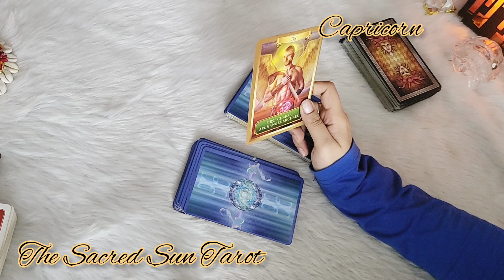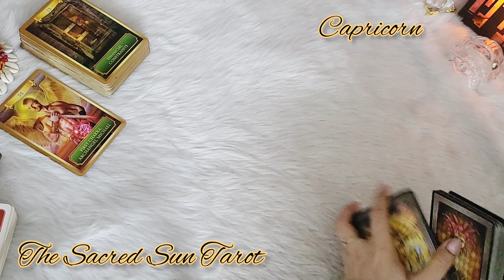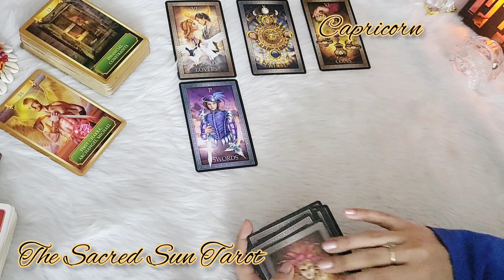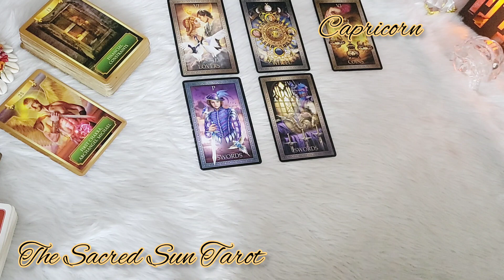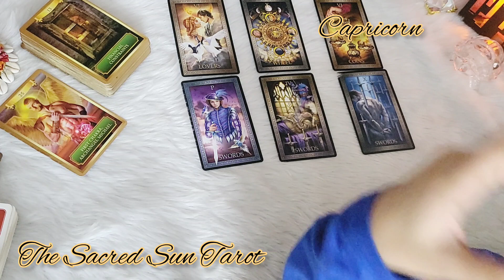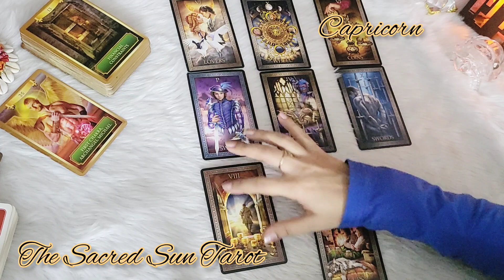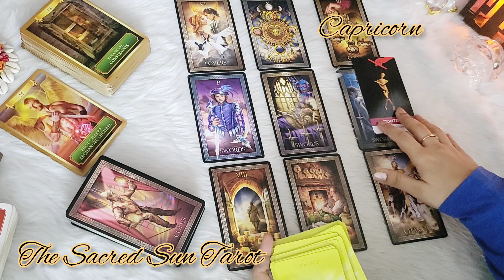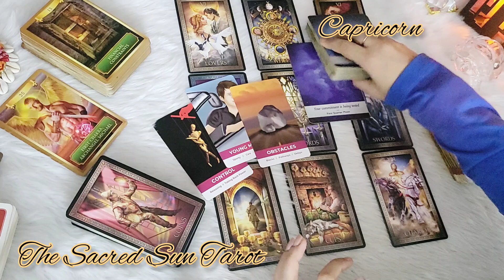Capricorn ♑️ My god Capricorn this specific person, is going to get the A$$ kicked ❤️ November 2022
weekly Tarot card READING FOR earth sign CAPRICORN .

Love relationship tarotcard reading for their partner's / Ex/ significant other's true intentions... It may or may not resonate with all.